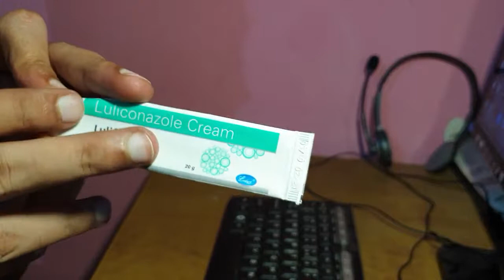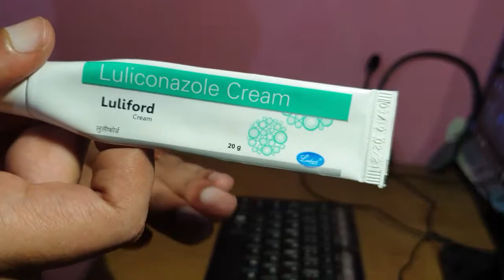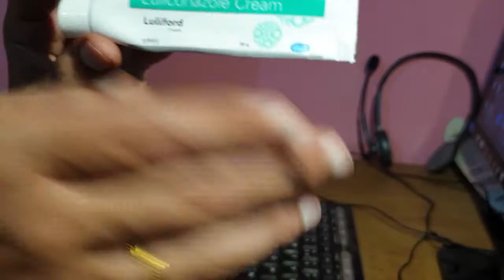TREATMENT of All Fungal Infection,Athlete foot,Jock itch,Ringworm, with Luliconazole Cream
Luliconazole Cream

Uses
Luliconazole is used to treat skin infections such as athlete's foot, jock itch, and ringworm. Luliconazole is an azole antifungal that works by preventing the growth of the fungus

How to use Luliconazole Cream
Read the Patient Information Leaflet if available from your pharmacist before you start using luliconazole and each time you get a refill. If you have any questions, ask your doctor or pharmacist.

This medication is for use on the skin only.

Wash and dry your hands before applying the medication, then clean and dry the affected area. Apply a thin film of the medication to the affected area and some of the surrounding skin and gently rub in as directed by your doctor, usually once a day. The length of treatment depends on the type of infection being treated. Do not apply this more often than prescribed. Your condition will not clear faster, and your risk of side effects will increase.

After applying the medication, wash your hands. Do not cover, bandage, or wrap the area unless directed to do so by your doctor.

Do not apply this medication in the eyes, mouth, or vagina.

Use this medication regularly to get the most benefit from it. To help you remember, use it at the same time each day.

Continue to use this medication until the full prescribed amount is finished, even if symptoms disappear after a few days. Stopping the medication too early may result in a return of the infection.

Tell your doctor if your condition persists or worsens

Side Effects
Skin irritation may occur. If it persists or worsens, tell your doctor or pharmacist promptly.

Remember that your doctor has prescribed this medication because he or she has judged that the benefit to you is greater than the risk of side effects. Many people using this medication do not have serious side effects.

A very serious allergic reaction to this drug is rare. However, get medical help right away if you notice any symptoms of a serious allergic reaction, including: rash, itching/swelling (especially of the face/tongue/throat), severe dizziness, trouble breathing.

This is not a complete list of possible side effects. If you notice other effects not listed above, contact your doctor or pharmacist.

Precautions
Before taking luliconazole, tell your doctor or pharmacist if you are allergic to it; or to other azole antifungals such as econazole, ketoconazole, or miconazole; or if you have any other allergies. This product may contain inactive ingredients, which can cause allergic reactions or other problems. Talk to your pharmacist for more details.

Before using this medication, tell your doctor or pharmacist your medical history.

Before having surgery, tell your doctor or dentist about all the products you use (including prescription drugs, nonprescription drugs, and herbal products).

During pregnancy, this medication should be used only when clearly needed. Discuss the risks and benefits with your doctor.

It is unknown if this medication passes into breast milk. Consult your doctor before breast-feeding.

Interactions
Drug interactions may change how your medications work or increase your risk for serious side effects. This document does not contain all possible drug interactions. Keep a list of all the products you use (including prescription/nonprescription drugs and herbal products) and share it with your doctor and pharmacist. Do not start, stop, or change the dosage of any medicines without your doctor's approval.

For most problem in body it can be cured by proper food, proper exercise, clean air and water, rest, heath and hygiene and make immune system stronger, most problem will be cured soon or it will not come. Remember medicine will help you temporarily but not permanently, its you who have to take care of the body in the best way you can. Take care.

Consult doctor and physician before start using it